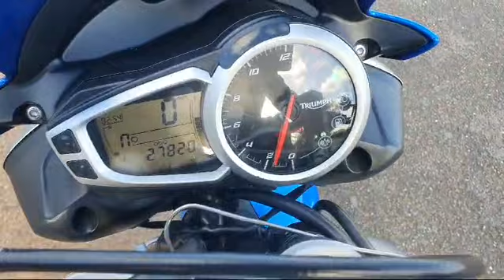Triumph Street Triple 675cc